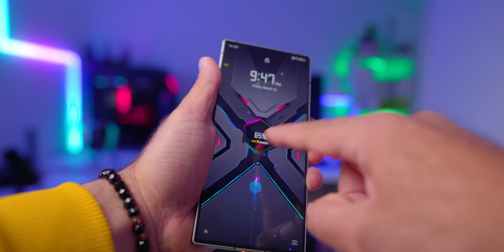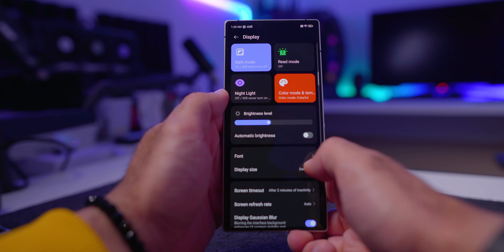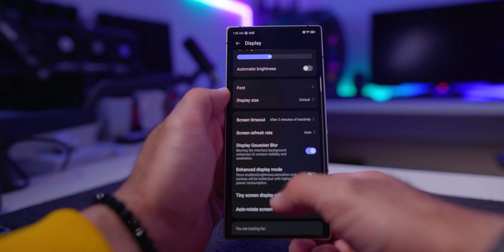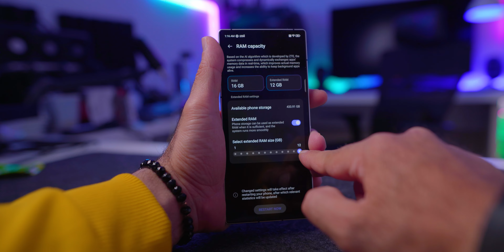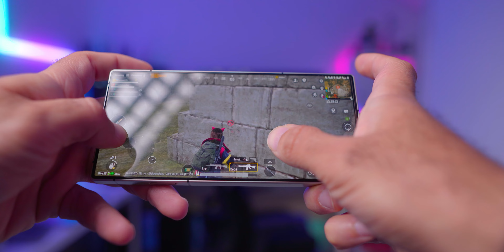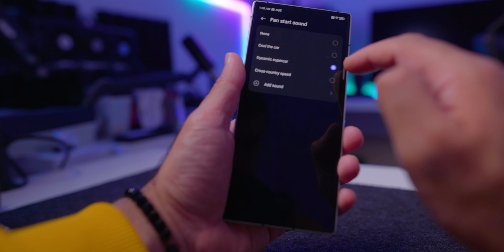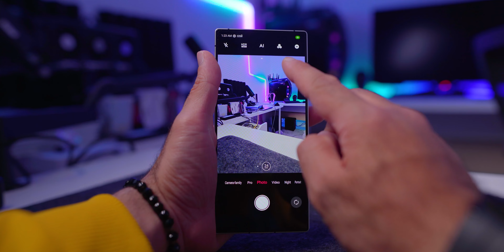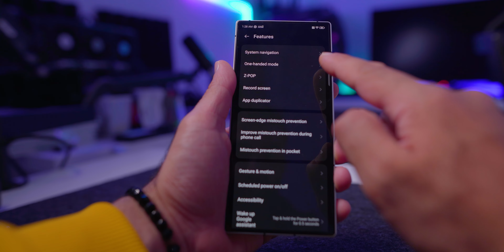اقوى و اسرع هاتف بالعالم لعام 2024 ريد ماجيك 9 برو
رابط قناة التيليجرام
حساباتي على منصات التواصل الاجتماعي

رابط الدعم المادي للقناة
تقنيات انصح بشرائها و معدات التصوير:

اقوى هاتف في 2024 ريد ماجيك 9 برو / RedMagic 9 Pro
أسرع هاتف في العالم